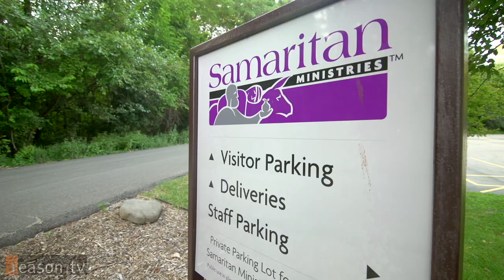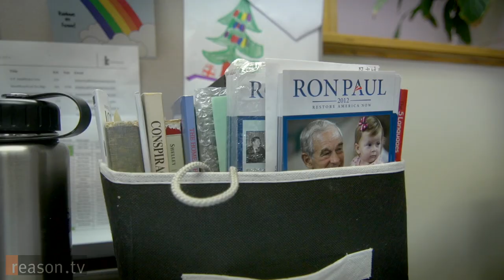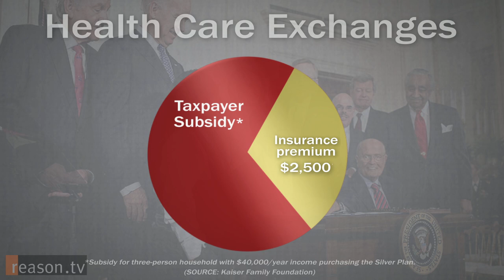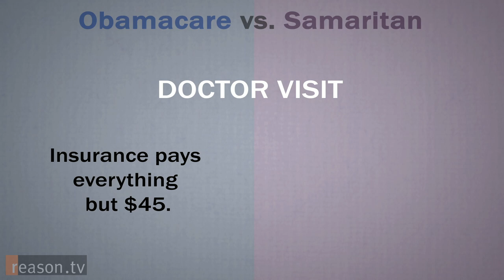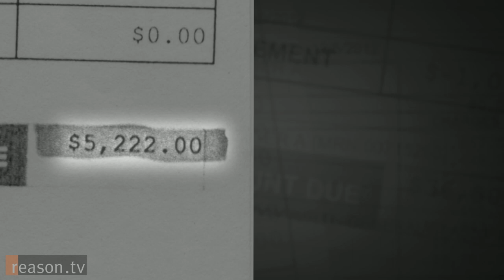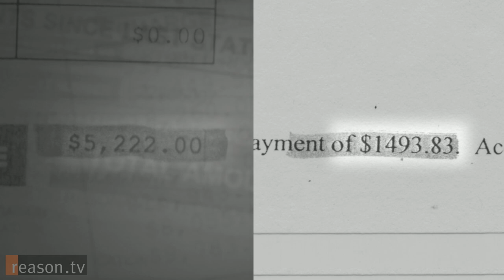Obamacare vs. Samaritan Health-Care Ministry: A Case Study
When Jason Morris' son Cole was two years old, he broke his thighbone and spent several weeks in a full-body cast. The medical bills came to about $13,000, but Morris, his wife, and six children don't have health insurance. Instead they belong to Samaritan Ministries, an organization of devout Christians who chip in to cover each other's medical bills. Following the usual process at Samaritan, members from all over the country mailed the Morris family small checks that added up to enough money to cover all the bills. "We had the emotional side of it," says Morris, "but the financial side of it was completely taken care of."

Samaritan has about 86,000 members spread among all 50 states, which makes it the largest of three "health care sharing ministries" in the U.S. Households of three or more are required to send $370 each month to another family to help cover the bills from a medical crisis. Headquartered in Peoria, Illinois, where 94 staffers coordinate the bill-sharing process, the organization is based on the belief that patients are ultimately responsible for their own medical bills.  But in times of crisis, the community bands together to pitch in and help bear the burden. "Faith in God applied to health care," is one of the organization's mottos."We had the emotional side of it, but the financial side was completely taken care of."

Samaritan may soon become a casualty of new incentives created by Obamacare, which does virtually nothing to do reduce third-party payments in delivering health care. When their bills are mostly covered by insurance companies or the government—which may also be heavily subsidizing their premiums as well—patients aren't discerning shoppers.

Written, shot, edited, and narrated by Jim Epstein

About 6.45